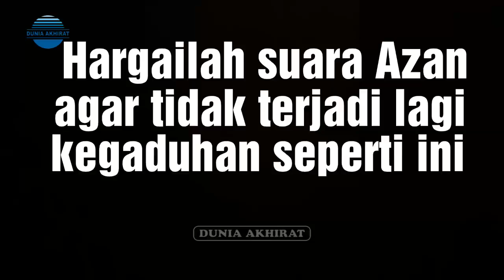Emak-emak Ngelabrak Acara Yang Tidak Menghormati Adzan. Malah dibilang GILA!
Emak-emak ngelabrak acara marketing yang dilaksanakan ketika suara azan mereka tetap berteriak,padahal sudah diingatkan sebelumnya.